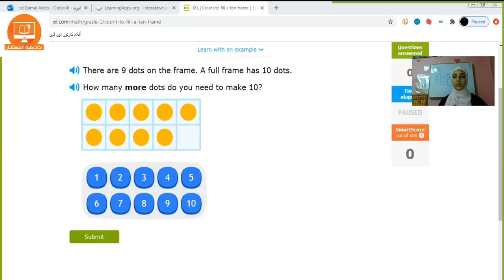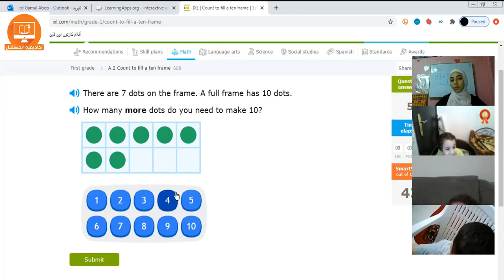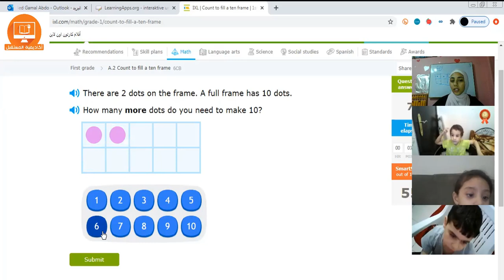E-Activity G1 Miss Manar